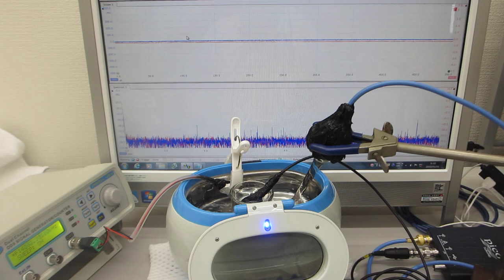超音波洗浄器（４２ｋＨｚ ２６Ｗ）の表面残留応力緩和・均一化処理（超音波システム研究所）